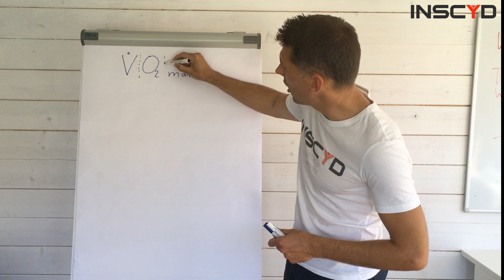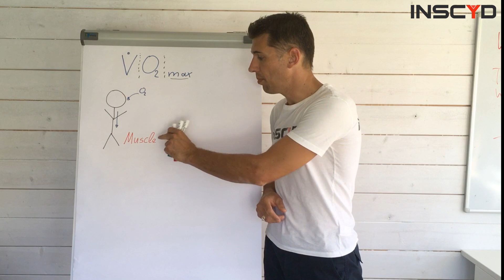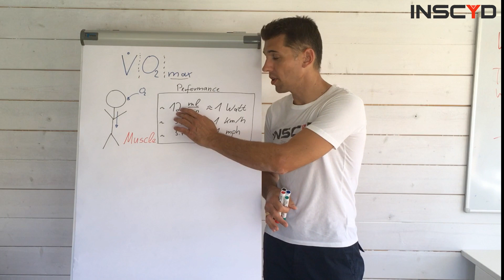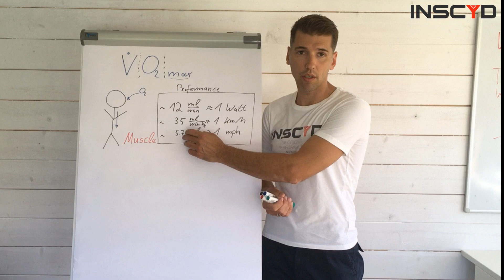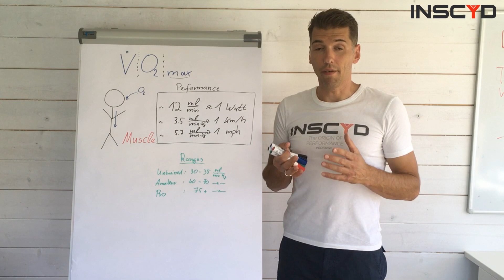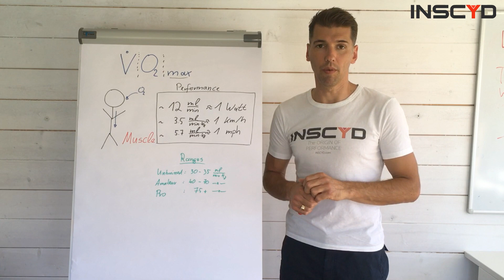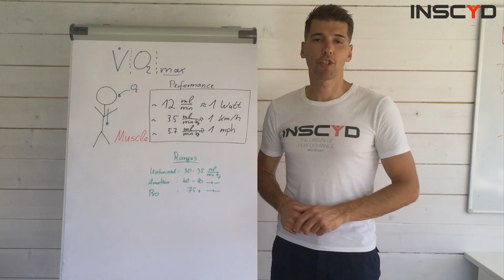INSCYD the Numbers: VO2 Max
INSCYD's Sebastian Weber breaks down VO2 Max, and why you should care about it.